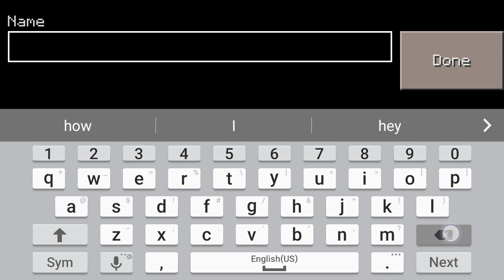Minecraft challenges #1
I am going on survival with 3 chalenges
Go vegetarian
Don't use gold items
Only use oak wood tools and items